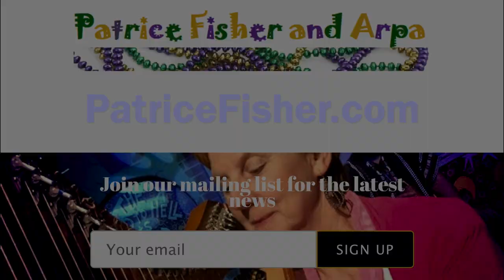Joropo para Lily Class, in English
This is a Harp Class exploring my composition "Joropo para Lily" inspired by my visit to Caracas, Venezuela, and its rich rhythmic musical culture.
To download the written music, go to: PatriceFisher.com
This program is supported by a Community Partnership Grant from the
New Orleans Jazz and Heritage Foundation and a Small Arts Organization CARES Relief grant from the Louisiana Division of the Arts,  Office of
Cultural Development, Department of Culture, Recreation and Tourism, in cooperation with the Louisiana State Arts Council. Funding has also been provided by the National Endowment for the Arts and Camac Harps.
It is produced by the New Orleans Chapter of the American Harp Society.